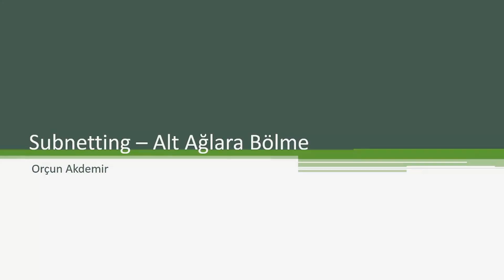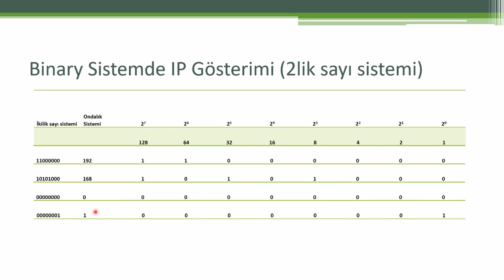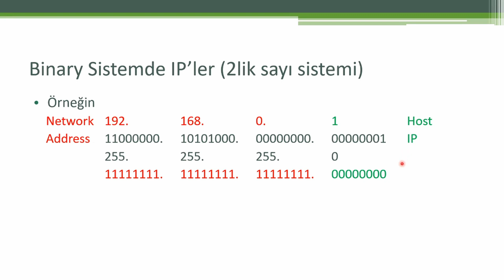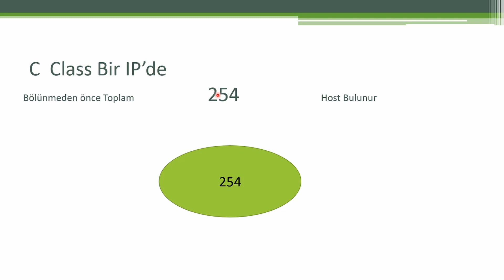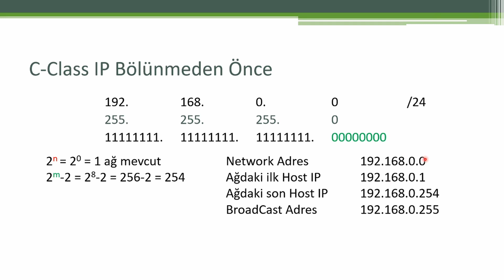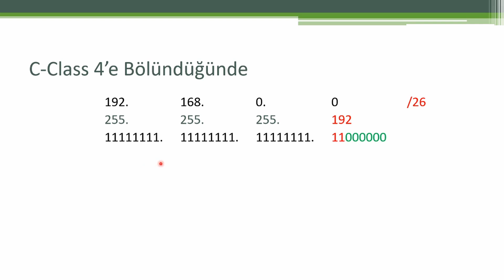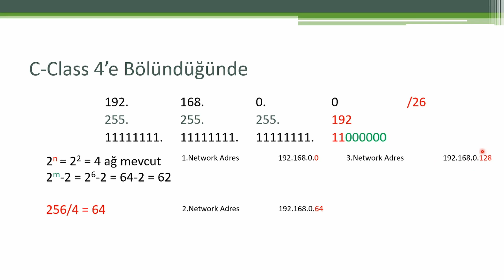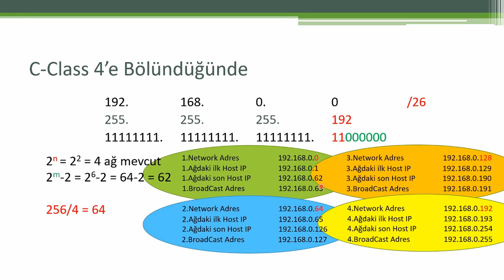10.2) BT 101: Subnetting-Alt Ağlara Bölme(2/3) C-Class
Alt ağlara bölmeyi genişletilmiş olarak A Class'ı da içerir şekilde elimden geldiğince formüllerle anlatmaya çalıştım. Tamamı 45dk. olduğu için 15er dklık 3 bölüme ayırdım.
Bu bölümde C-Class IPlerin alt ağlara bölünmesini ve örneklerini vermeye çalıştım.
Umarım faydalı bulursunuz.
İyi seyirler.